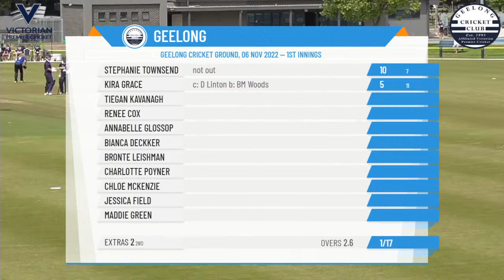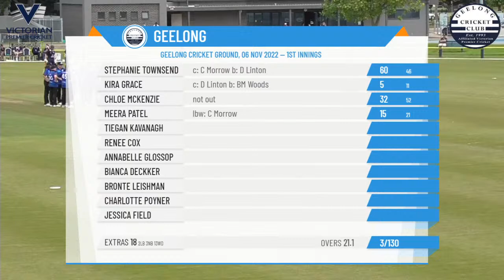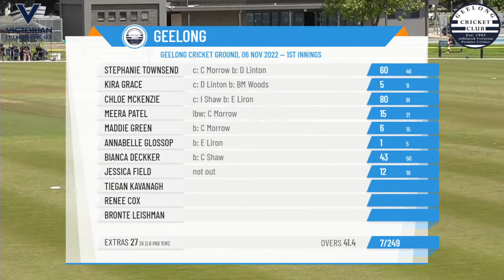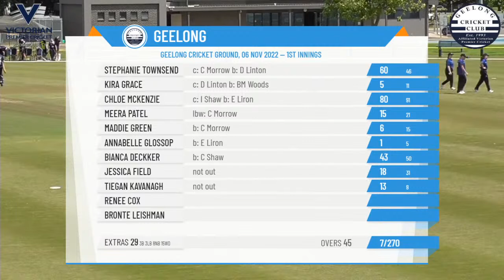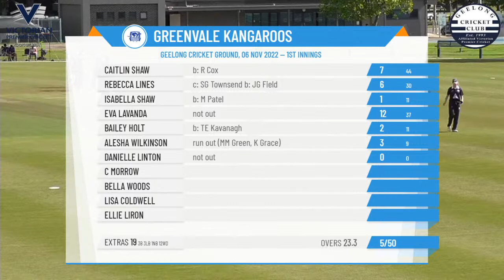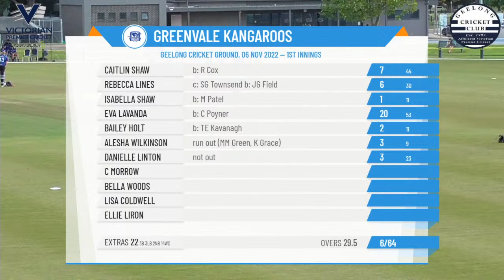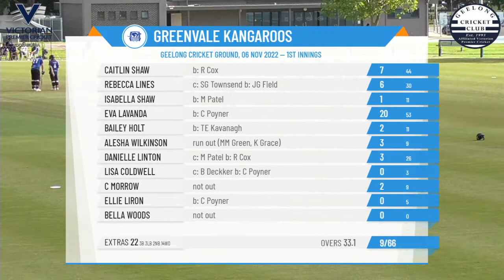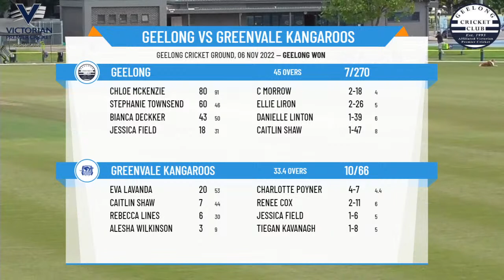Victorian Prem Cricket - Kookaburra Women's Prem Seconds - Rd7 - Geelong v Greenvale Kangaroos